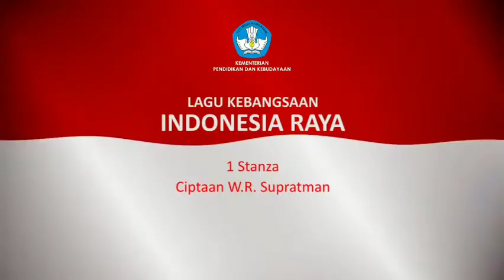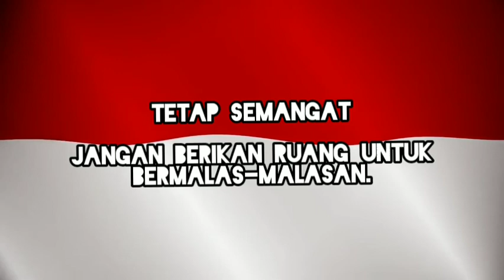Pembukaan Daring SMAN 13 Surabaya (Selasa, 10 November 2020)